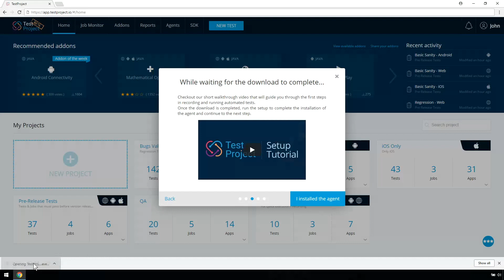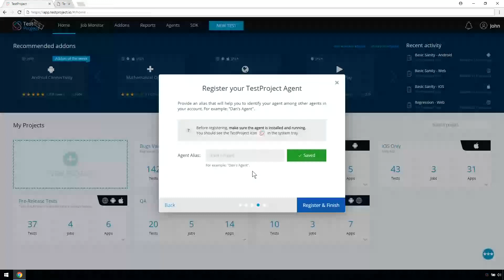TestProject Setup Tutorial